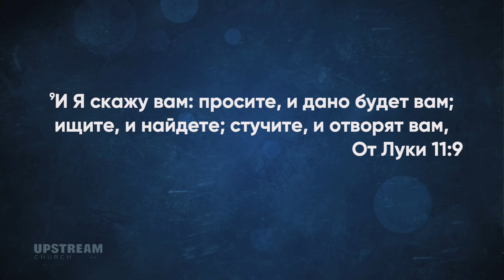Какой ты друг? | Иван Романюк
❓У вас есть друзья, которые готовы даже в полночь приехать к вам на помощь?
А каким другом являешься ты?
🔎 Найди себя среди троих примеров из Библии.
♥️ Давайте проявлять заботу к другим, оказывать поддержку и  быть хорошими друзьями

Проповедь - Какой ты друг?
Пастор - Иван Романюк